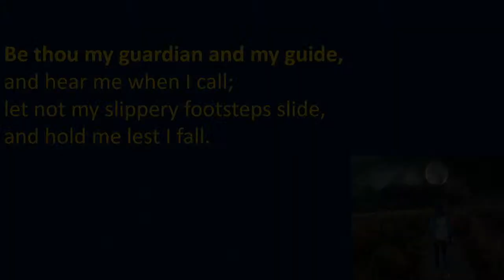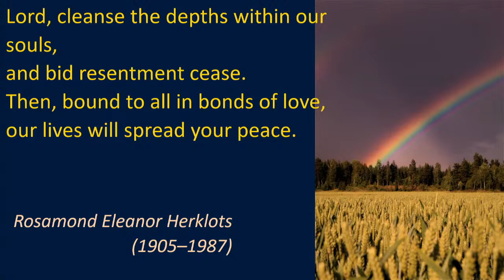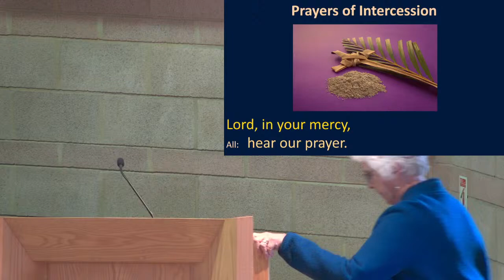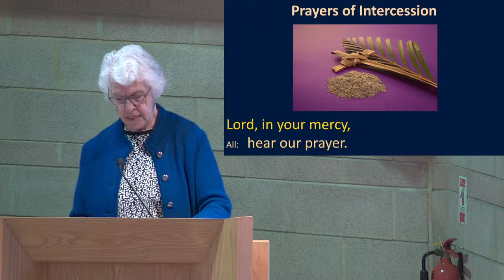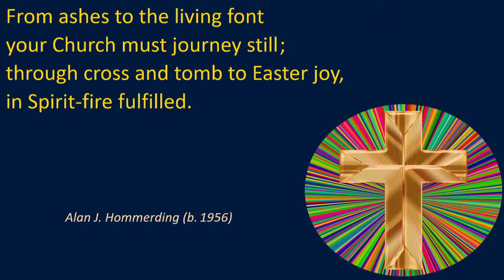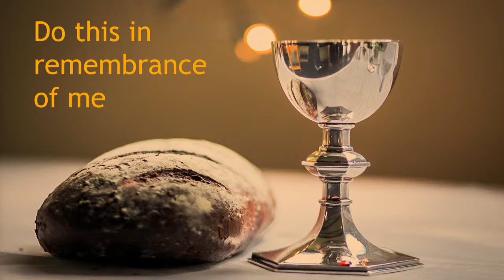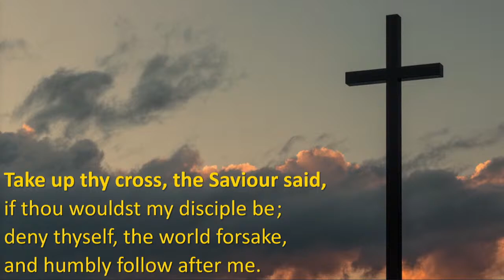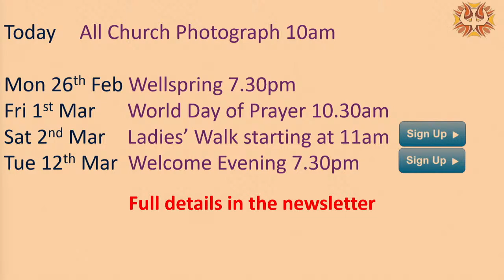Holy Communion with hymns 25 Feb 2024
A weekly service of Holy Communion with formal structure, using liturgy and organ music from the Church of England tradition.

Music and songs covered by CCLI streaming licence 307702